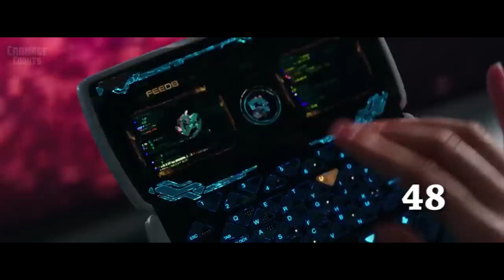Pacific Rim Uprising (2018) Carnage Count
A statistical breakdown of carnage in Pacific Rim 2!